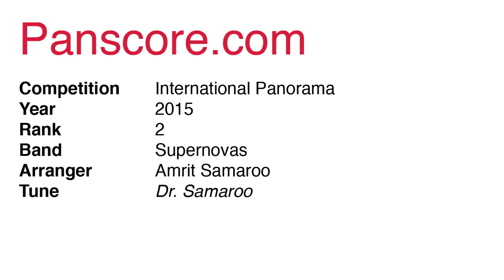Supernovas - Dr. Samaroo - International Panorama 2015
Competition: International Panorama
Year: 2015
Rank: 2
Band: Supernovas
Arranger: Amrit Samaroo
Tune: Dr. Samaroo